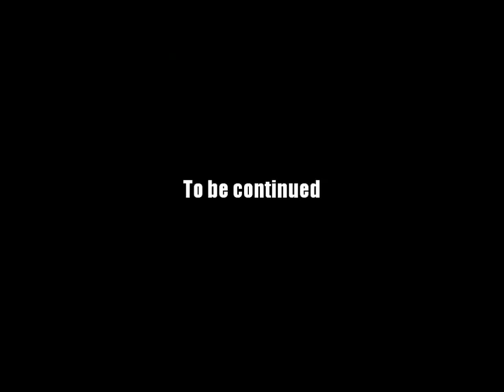AQ Worlds "Slugfest" (Quest)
Quest:Slugfest

NPCs:Renn & Zio

Monster List:Slugfit

Turn in:Slugfit Scalp

Equipment Won:None